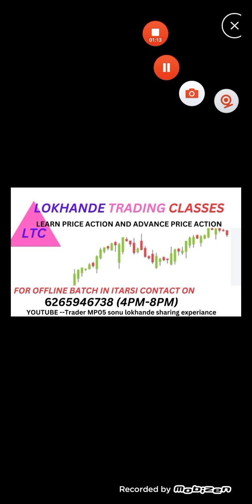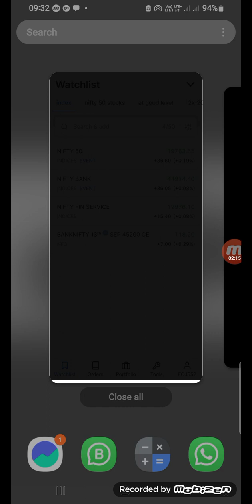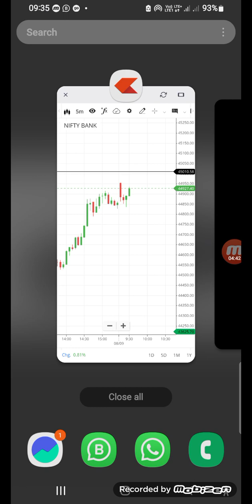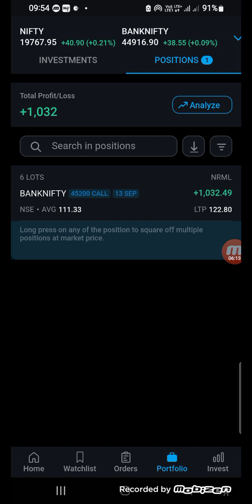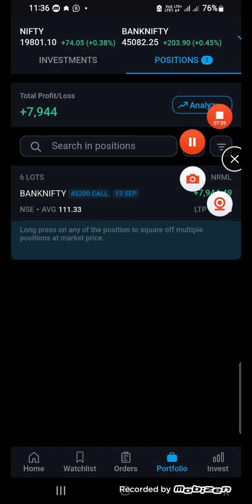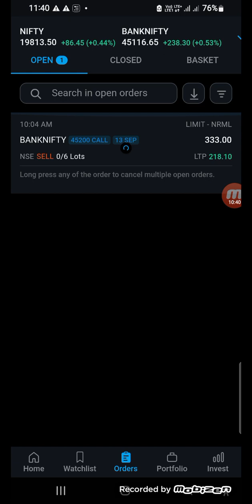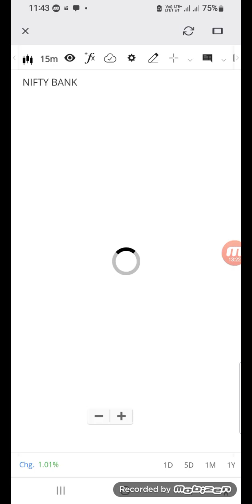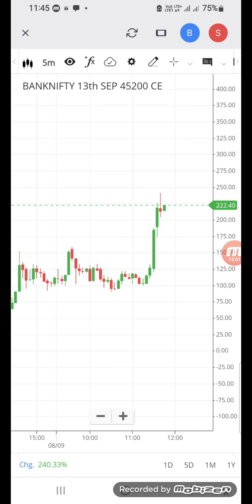Live Trade +10,600 rupees profit Banknifty option 08 SEPT 2023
Live option trading/ banknifty live trading/ profit in banknifty